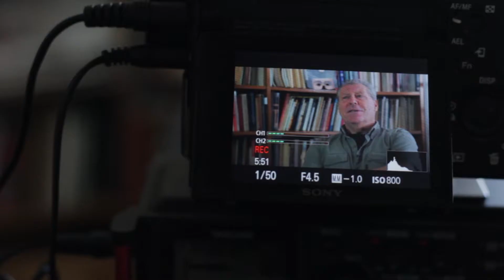Revista Cabal / Entrevista a Mauricio Kartun